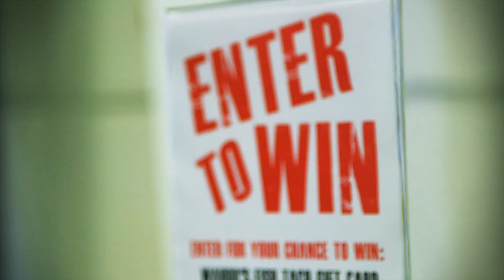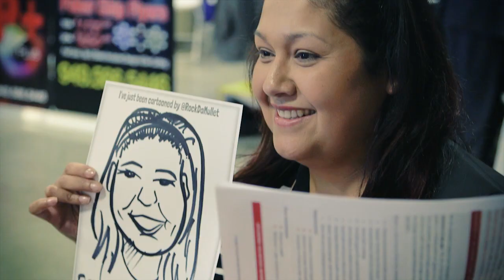Fast Caricatures in 60 Seconds by Rock Da Mullet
Get Cartooned in Under 60 Seconds.
150 people cartooned in less than 3 hours.  Great for conventions, tradeshows, VIP receptions, celebrity events, fundraisers, charity functions and more.